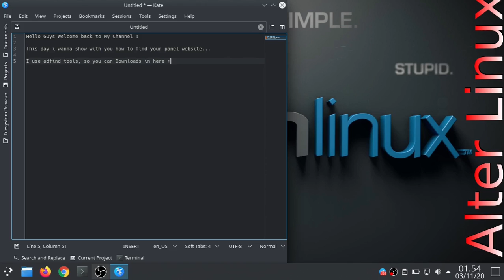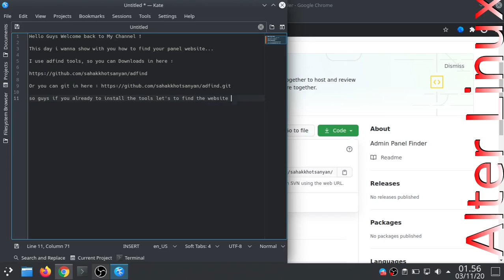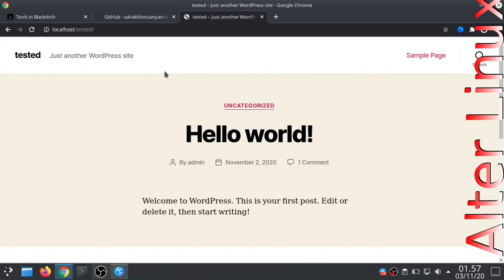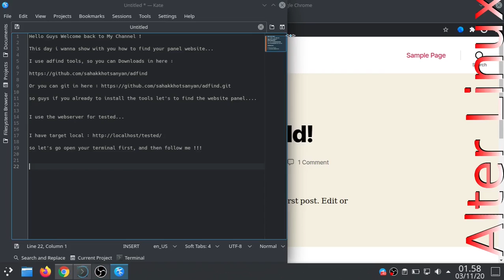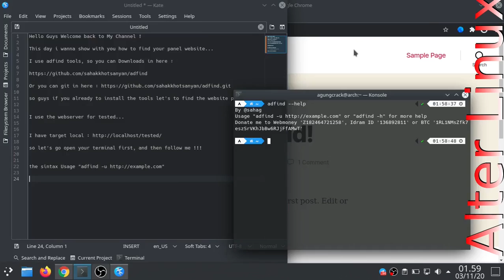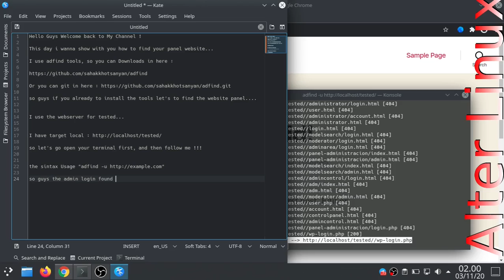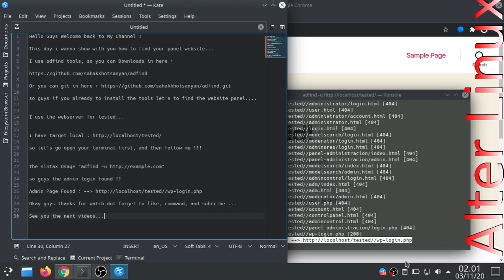Website Admin Panel Finder Login Page 2020 Linux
This day i wanna show with you how to find your panel website...

so guys if you already to install the tools let's to find the website panel.

I use the webserver for tested...

so guys the admin login found !!

See you the next videos...